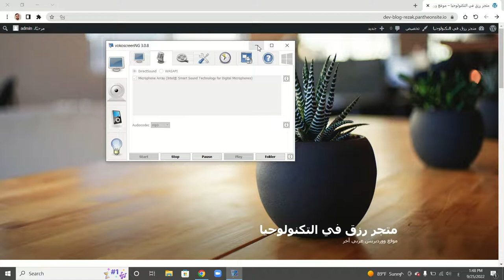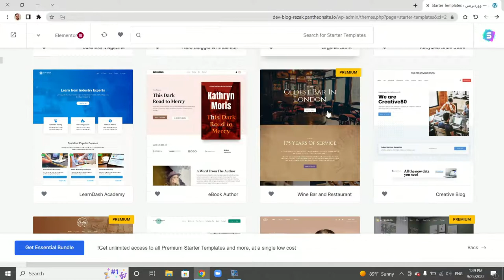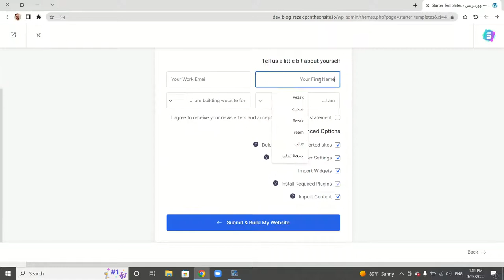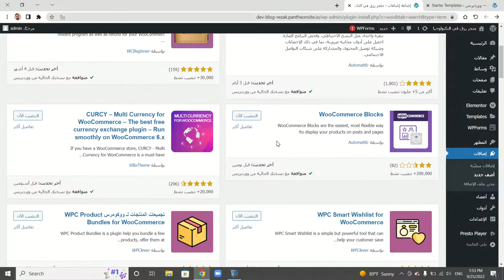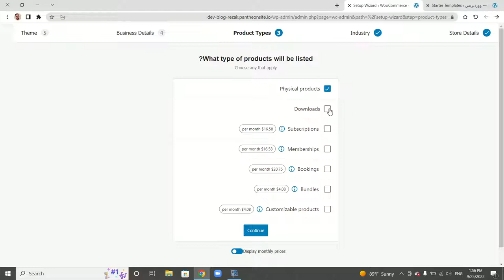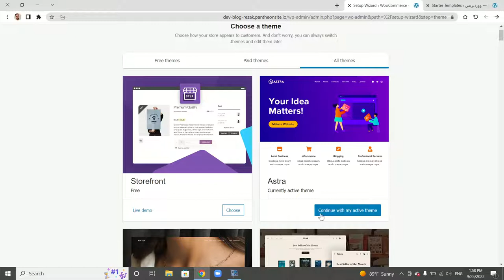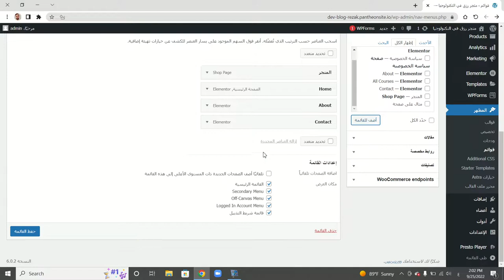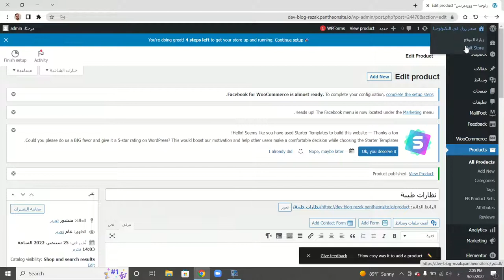كيفية انشاء متجر الكتروني ووردبريس في اقل من 10 دقيقة